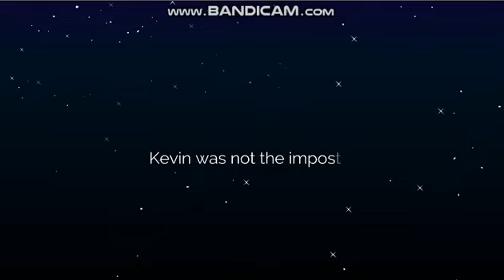Life Of GoAnimate Ep. 30: Among Us P3